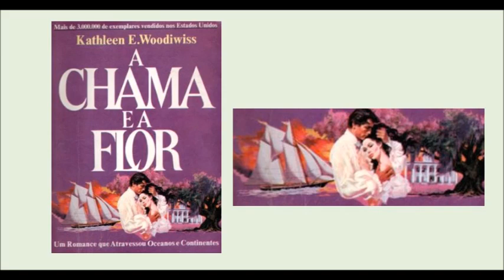A chama e a flor - Capítulo 06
Temendo por sua inocência, condenado a uma vida de labuta incessante, Heather Simmons comete um ato chocante e desesperado. Agora ela deve fugir ... e buscar refúgio nos braços de um estranho viril e perigoso. Captin Brandon Birmingham é um aventureiro vigoroso casado com o mar. Apesar de cortejar desprezo e perigo grave através de suas ações, ele sequestra a bela, fugitivo olhos de safira do cais tumultuada Londres. Pois é o destino que traz Heather para Brandons lado e nenhum poder na Terra vai forçá-lo a renunciar ao seu requintado prêmio. Só ela pode desbloquear a ternura em seu coração, e Brandon promete que ela vai ser sua ... amar, amar, desejar, e levar consigo para longe, reinos desconhecidos da paixão sensual.